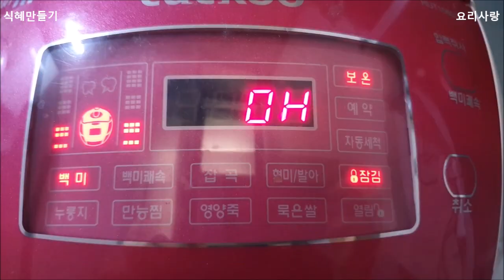식혜만들기 식혜 맛있게 만드는 방법 식혜만드는법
식혜만들기
식혜 맛있게 만드는 방법
우리의 음료 천연소화제 영양덩어리 식혜만드는법

식혜만들기 레시피

엿기름 500g
고두밥 2~3공기
설탕1~2컵 (200~400g)
뉴슈가 1/4스푼
생강 1토막 (선택)

완성된 식혜양 약5리터
살짜기 덜 단맛입니다
단맛은 가감하세요

식은밥은 퍼지고 고두밥은 탱글
식은밥보다 고두밥 추천요